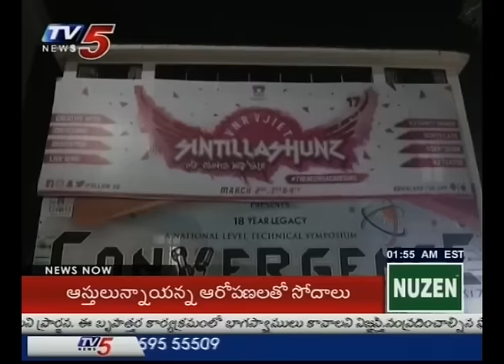Sintillashunz-2017 Cultural Fest at VNR Vignan Jyothi Engineering College | Hyderabad | TV5 News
Sintillashunz-2017 Cultural Fest at VNR Vignan Jyothi Engineering College | Hyderabad